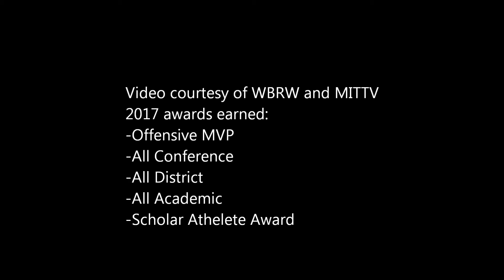Jack "Hammer" Durham high lights 2017